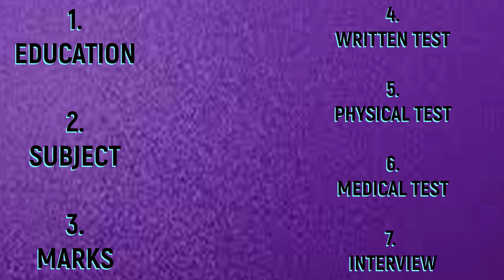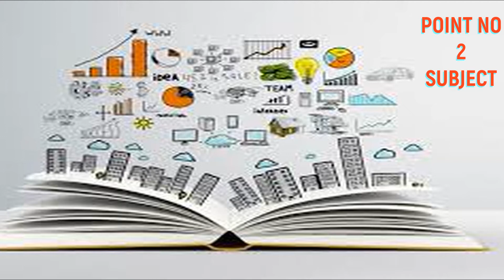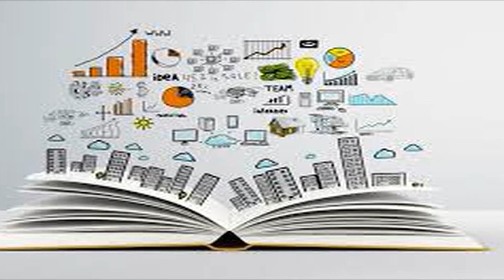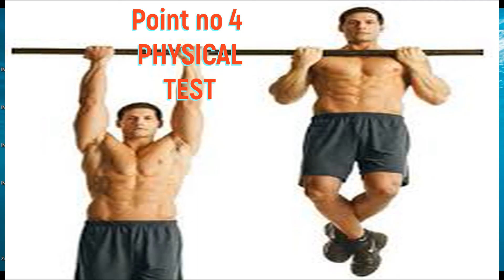How to join pak army as a soldier in full detail in hindhi/ Urdu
How to join army as a soldier.

Is video main main ap ko ye bataun ga ke ap kis tarhan pak army main bature sipahi kis tarhan bahrti hoe sakte hain .Is video main detail ke sath batun ga .So we can watch this video at the end.